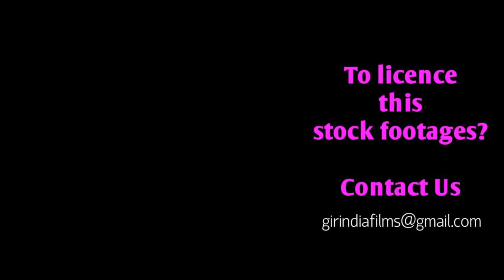1st incident of the world. 4 Asiatic lions fell in well. Rescued all at midnight दिलद्यड़क रेस्क्यू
WorldLionDay2021 First incident of worlds | four Asiatic lions fell in well. Rescued all एक नहीं, दो नहीं, चार बब्बर शेर एक साथ गिरे कुवे में | वन विभाग का दिलद्यड़क रेस्क्यू | सभी को बचाया

Habitat:
Asiatic lions were once upon a time found from north to east and West Bengal and in the plains and forests of Madhya Pradesh. But now at present only in Gir National Park and Wildlife Sanctuary is the only habitat of Asiatic lions. The last surviving population of the Asiatic lions is a compact tract of dry deciduous forest and open grassy scrublands in the southwestern part of the Saurashtra region of Gujarat.

Conservation:
In 1904, Nawab of Junagadh Mohabbat Khanji banned hunting and started the work of conservation. Since then, the population of Asiatic Lions has been increasing, This is why it is considered the most successful story of efforts to increase the population of the endangered wildlife around the world.  And we are proud that the most important role in the lion conservation campaign is the local people. The Government of Gujarat and the Forest Department have done commendable work on the lion conservation project. And the result is in front of the world. At one time there were only 11 left in the forest of Gir. Today the number of lions is more than 1000.